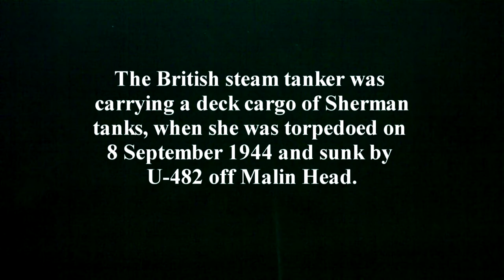Empire Heritage and Sherman tanks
The Empire Heritage SS was built in 1930 as the Tafelberg by Armstrong Whitworth & Co Ltd of Newcastle upon Tyne, as a South African Whaling ship. she was renamed the Empire Heritage in 1943 when she was requisitioned by the ministry of War transport and rebuilt as a tanker.She was en route from New York to Liverpool, carrying fuel oil and a deck cargo of Sherman tanks, in convoy HX-305.On the 8 Sep, 1944, the convoy was attacked by U-482, which fired to Gnat torpedoes into the Empire Heritage.A rescue ship, Pinto stopped to pick up survivors, but itself was torpedoed.110 crew and passengers were lost from the Empire Heritage,  and about 50 crew and passengers were lost from the Pinto, including two survivors from the Empire Heritage.HMS Northern Wave (FY 153) picked up anymore survivors from the sinking of the two vessels.